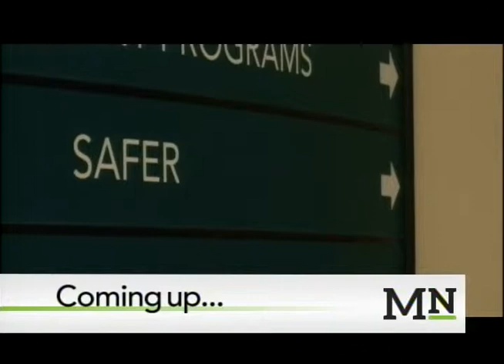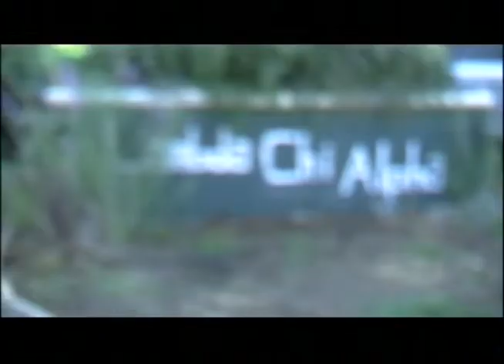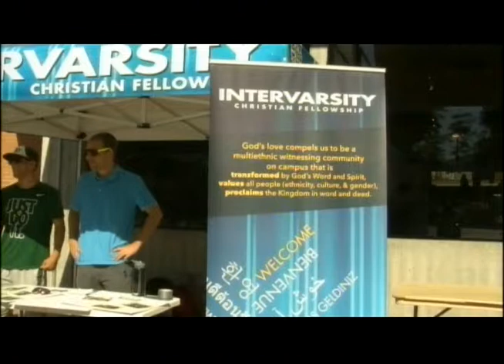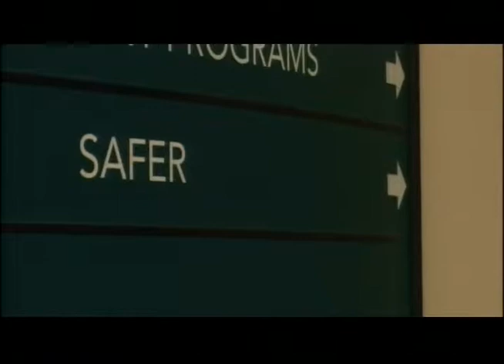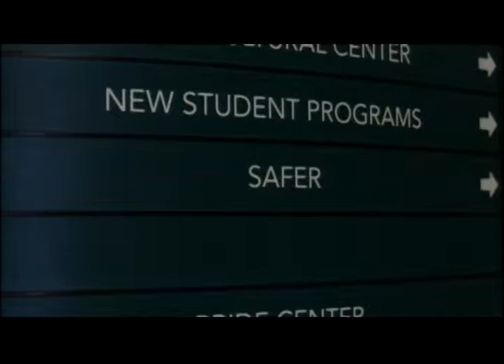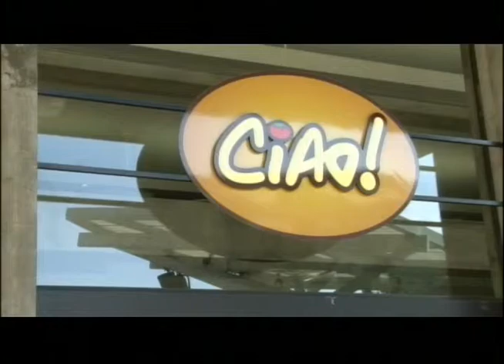Mustang News Weekly Broadcast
All the week's news from the campus of Cal Poly State University, San Luis Obispo